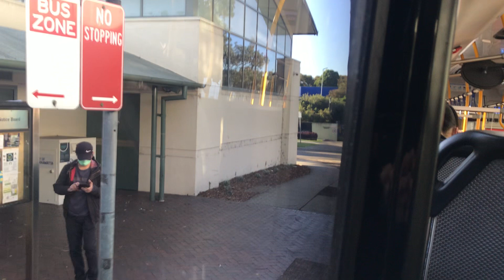Inside my school bus going to home